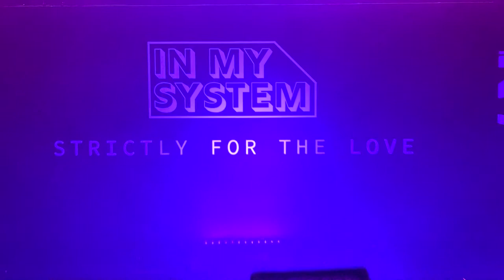Terry Farley // In My system After-Movie 25 Feb 2022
Terry Farley visited us on 25 Feb 2022 to grace our booth. What a set he played too! You can hear it in it's entirety on our Mixcloud channel